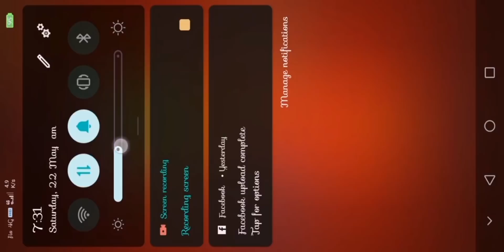New Table Riyadh Centre ❤️ Awesome Gameplay || Carrom Pool Rowdyy Miniclip